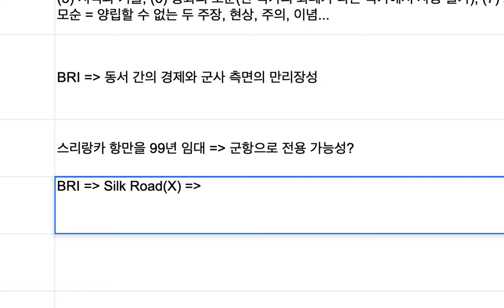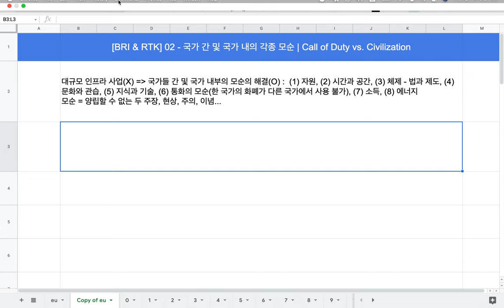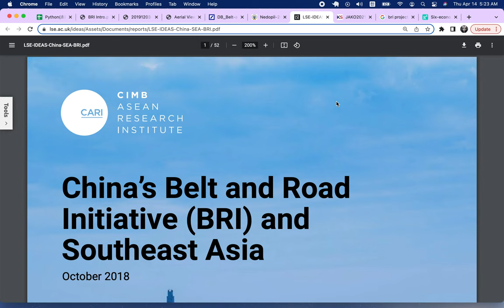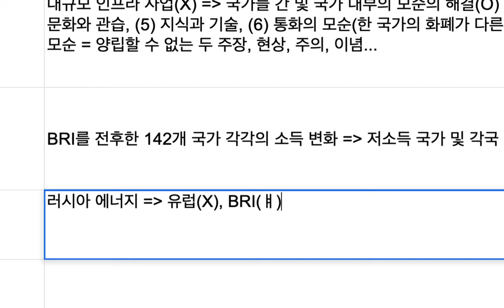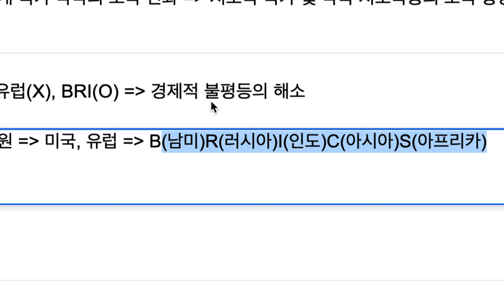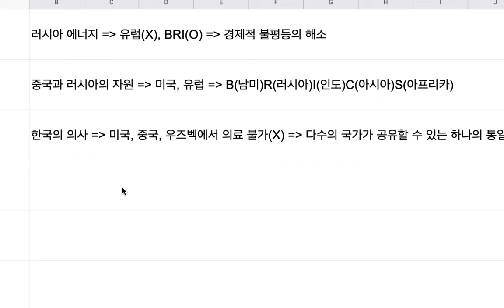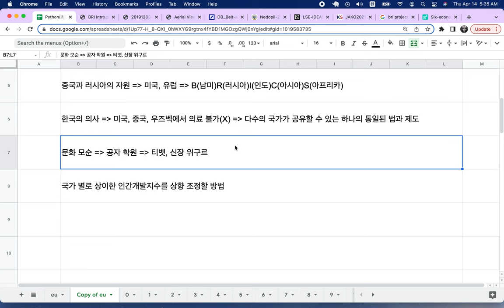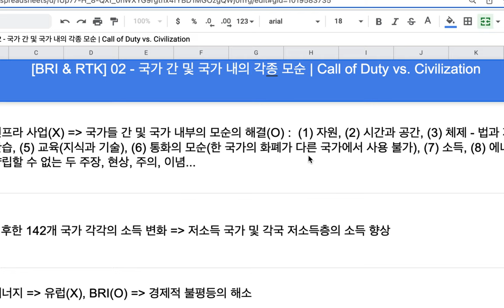[BRI & RTK] 02 - 국가 간 및 국가 내의 각종 모순 | Call of Duty vs. Civilization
중국의 일대일로(BRI) 플랜과 팀 주피터의 RTK 프로젝트